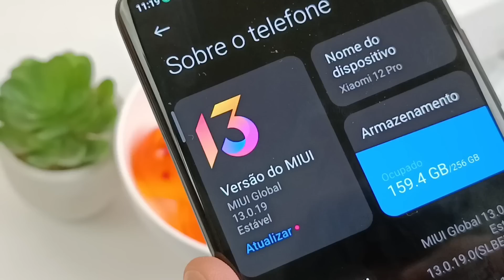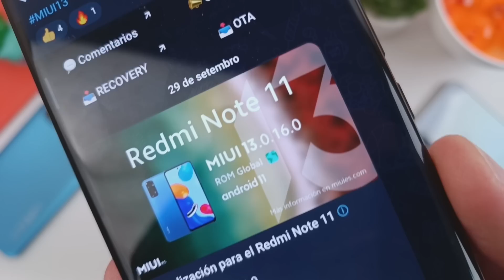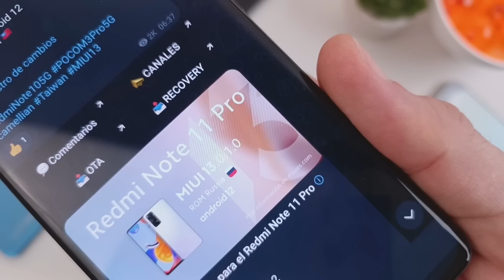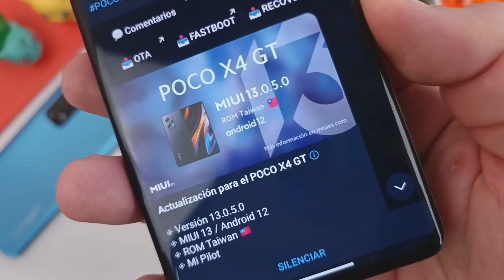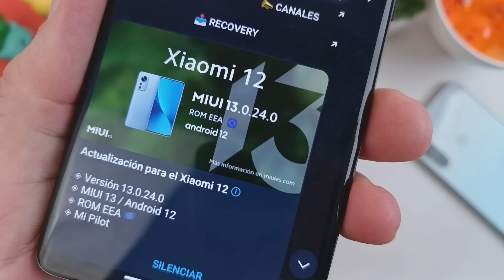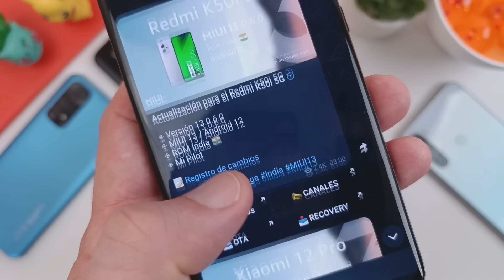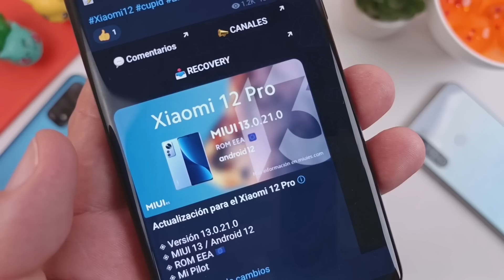seu XIAOMI vai ATUALIZAR! MIUI 13 novas ATUALIZAÇÕES liberadas (Xiaomi MIUI 13 com Android 12)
Novas atualizações da Miui 13 foram liberadas para você deixar seu Xiaomi atualizado com android 12. Confira se seu Xiaomi atualizou ou se ainda vai atualizar